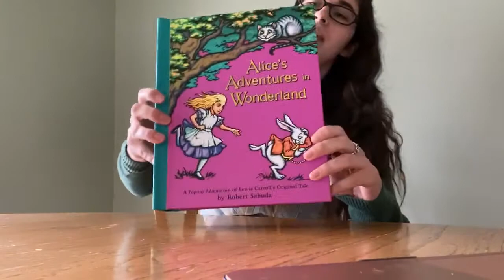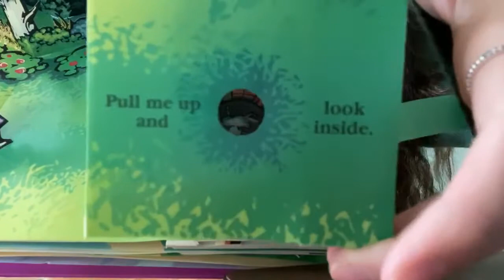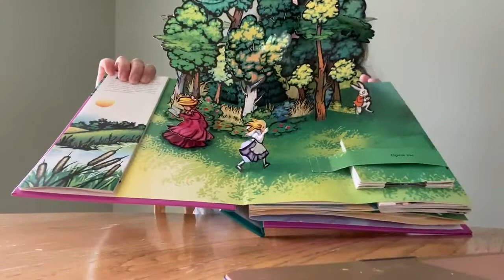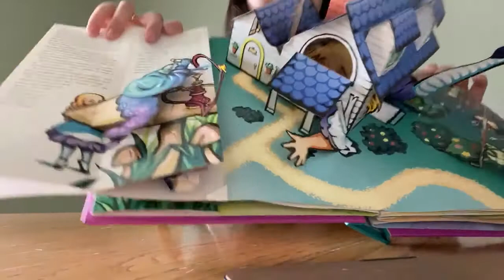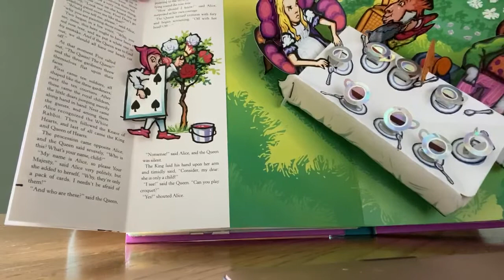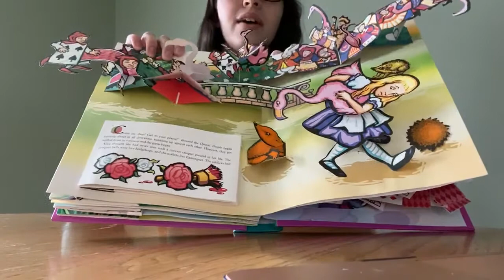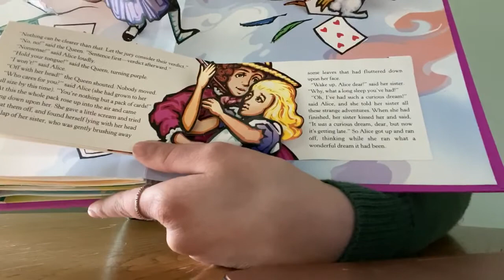Storytime with Miss Val | Alice’s Adventures in Wonderland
Hi friends! I miss you all so much. Today I am reading “Alice’s Adventures in Wonderland” by Lewis Carroll. The pop-up art is by Robert Sabuda. I hope you guys like it!